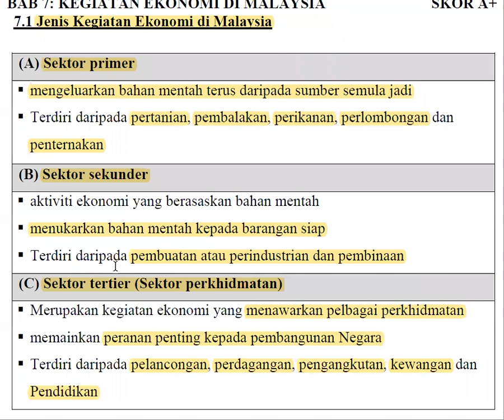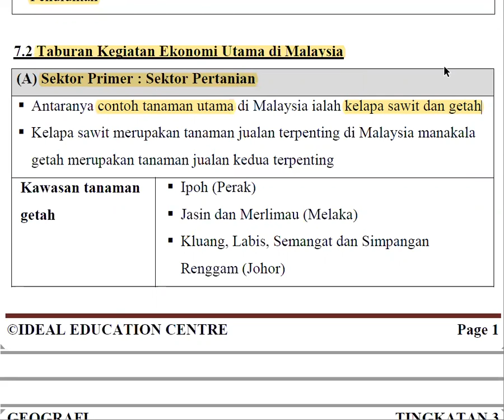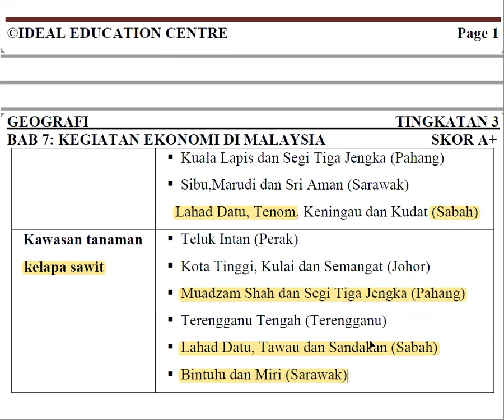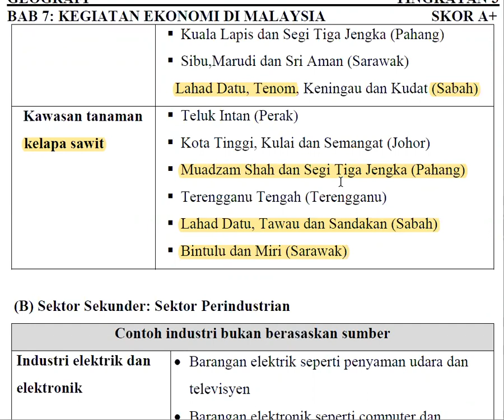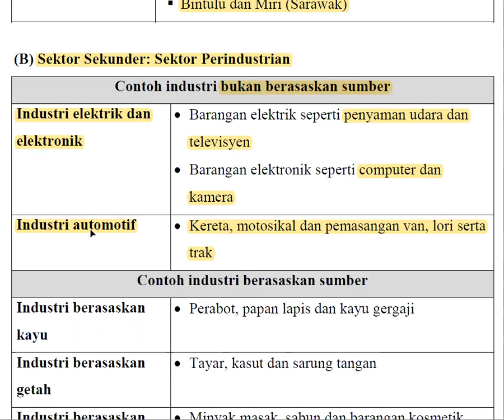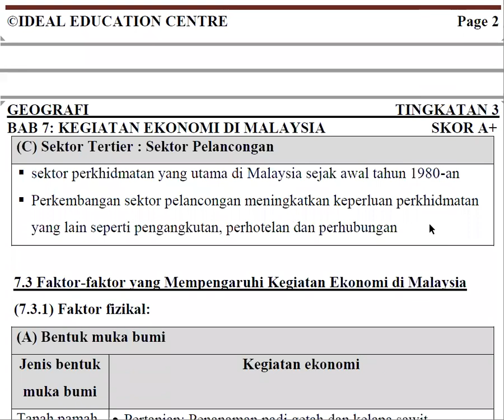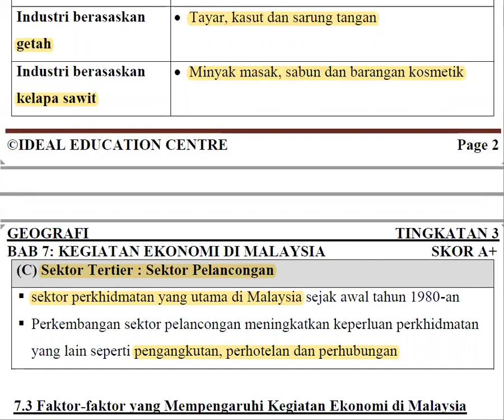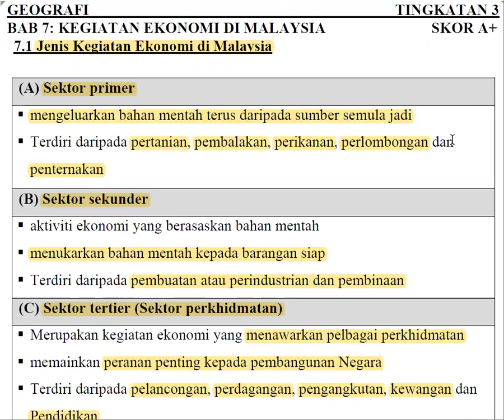地理学一学 BAB 7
F3 GEO APRIL